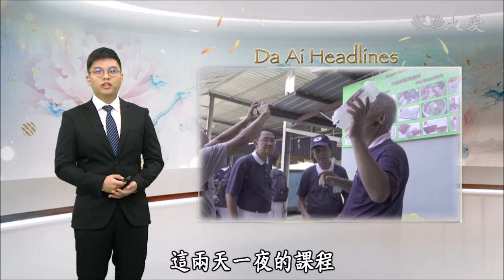20191213【Environmental Protection】Practice Recycling In Communities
In Malaysia, Tzu Chi national environmental protection camp has been held at Batu Pahat. During the two-day camp, the participants visited the recycling stations in different communities. Let's take a look.